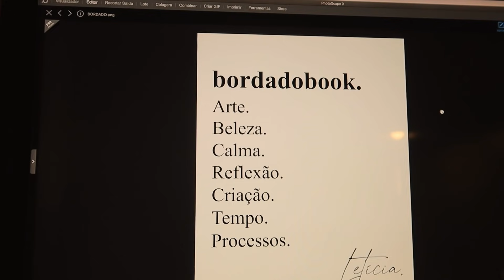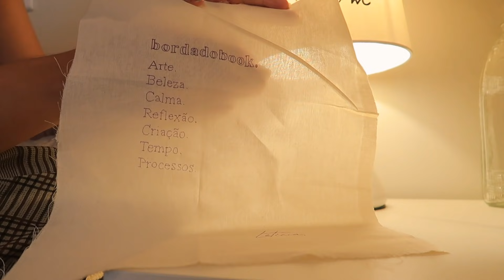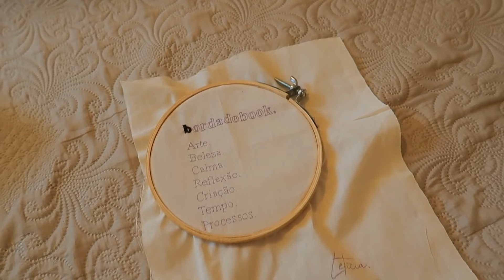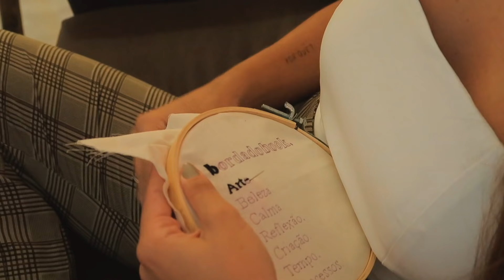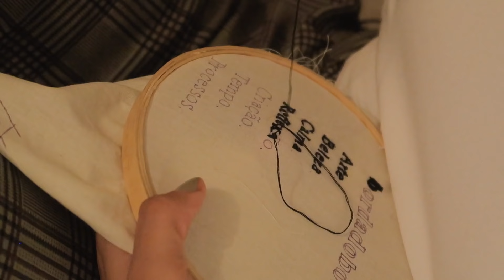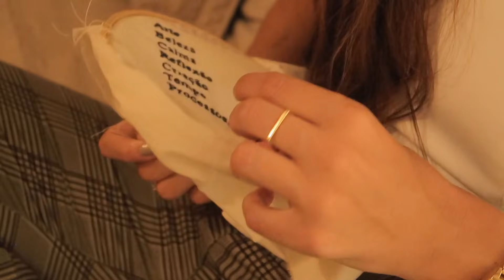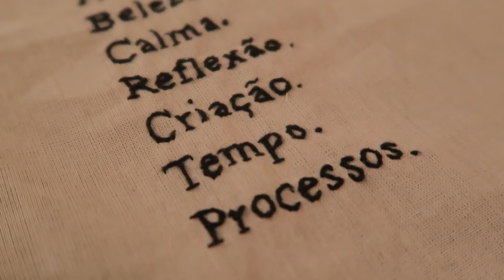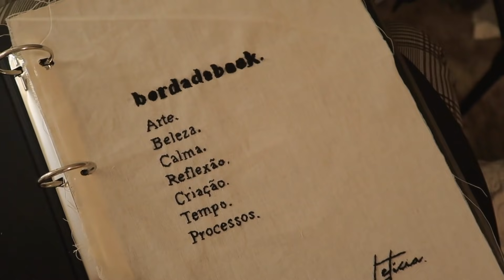BORDANDO COMIGO: materiais, dicas & criando meu livro de bordados. (Art Vlog)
Hoje damos início ao novo quadro no canal: o Bordado Book. No último ano comecei a bordar, compartilhei com vocês e começamos a criar uma conexão através do bordado. Então, nesses vídeos teremos esse espaço juntos pra dividirmos ideias, dicas e inspirações. E, ao mesmo tempo, vou criar meu livro com todos esses bordados. Vamos também? :)

Aqui, contei pra vocês tudo sobre bordado: minhas dicas, quais materiais usar, onde aprender. E, claro, enquanto bordava o primeiro tecido do livro. Espero que gostem e se inspirem.

Music by Chief Takinawa - Bounty Hunter - Beboppin' on Heaven's Door (Instrumental)

EQUIPAMENTO
G7X Mark II
Tripé Weifeng Wt-3770